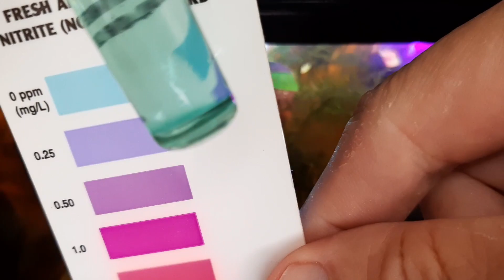Los 10 errores fatales que debes evitar en tu acuario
A continuación te detallo los errores que pueden poner en graves problemas tu acuario...y las maneras de solucionarlos.

Si te gustó este video deja un like, haz un comentario y no olvides suscribirte al canal, es gratis! para que puedas disfrutar de más contenido interesante sobre el mundo de la acuariofilia.